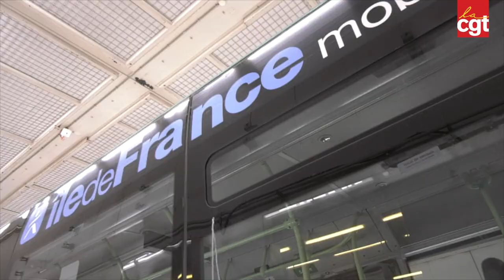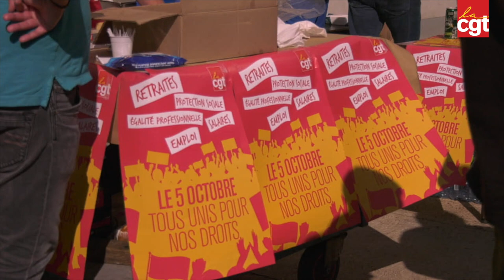RATP : un projet CGT face à la mise en concurrence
La filialisation des ateliers de maintenance des bus RATP est prévue par la direction de l'entreprise. Face à la mise en concurrence de ce secteur publique, face à la baisse d'effectifs, la CGT se mobilise et a des propositions.